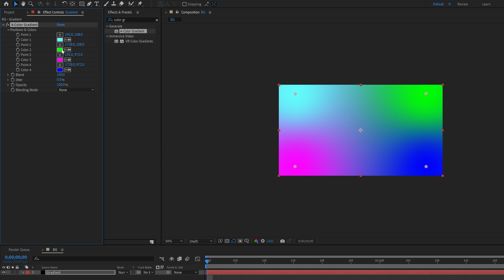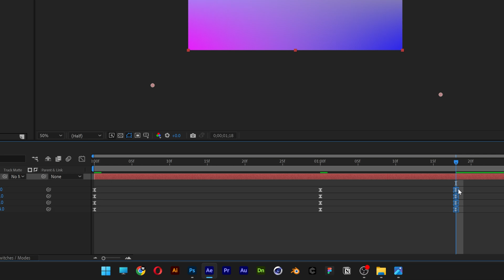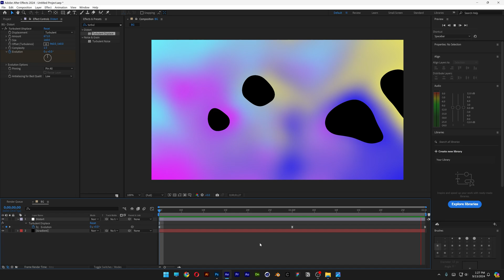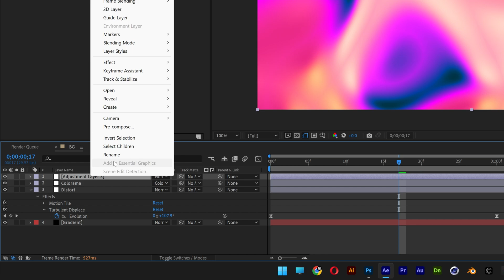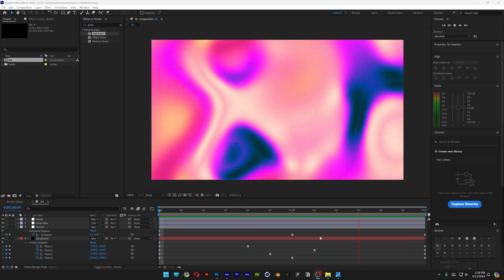How to Create Animated Gradient Backgrounds in After Effects